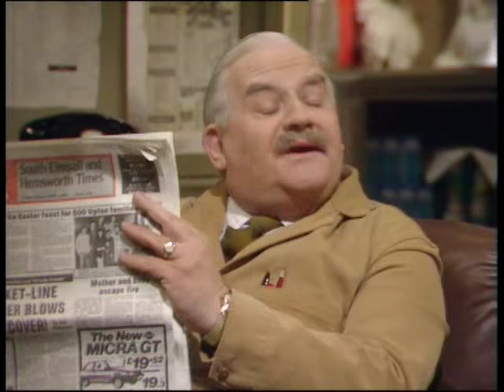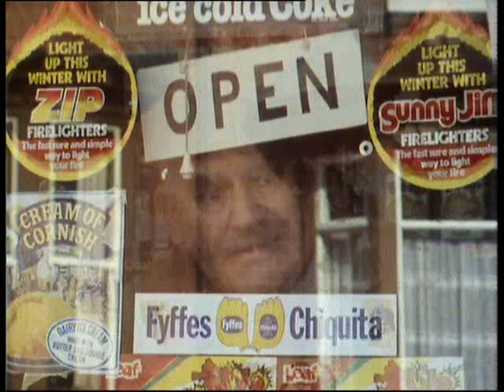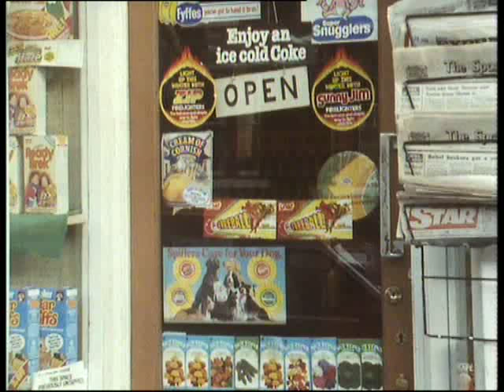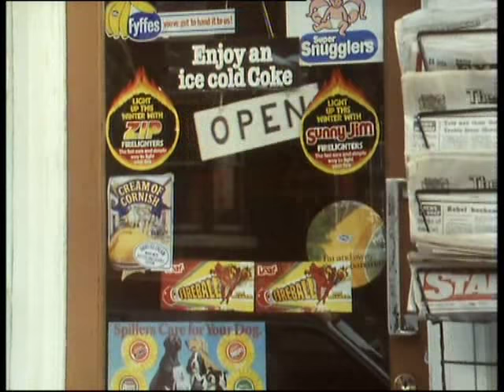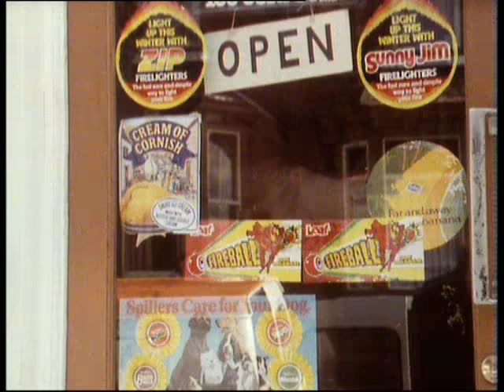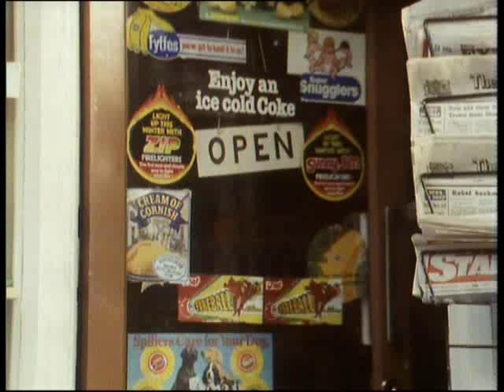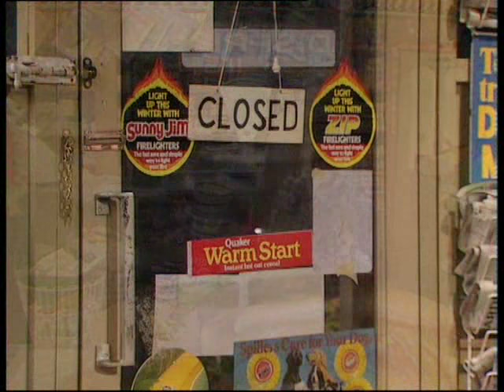Open All Hours - s04e04 - The Errand Boy Executive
Open All Hours
Season Four Episode Four - 22 Sept 1985

Granville is anxious to impress Stephanie, a girl who works in a boutique. He passes himself off as a young executive,claiming that Arkwright is his junior assistant. Needless to say his uncle is less than happy with this idea.